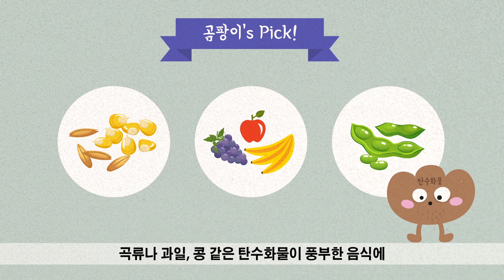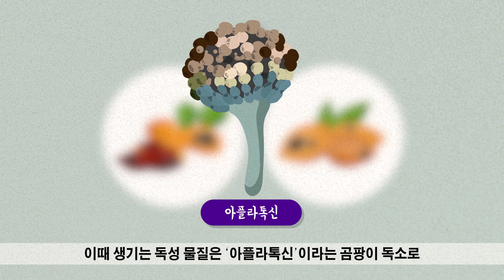[Eng] 음식위에 살짝 핀 곰팡이 , 먹어도 될까? 안될까?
음식을 오래 두다보면 곰팡이가 생겨 버리게 되는 경우가 많다.
그런데, 애매하게 곰팡이가 살짝 핀 경우
윗부분만 덜어내고 먹어도 되지 않을까?
세상의 모든지식과 함께 우리 몸을 헤칠 수도 있는 곰팡이에 대해 알아보자.